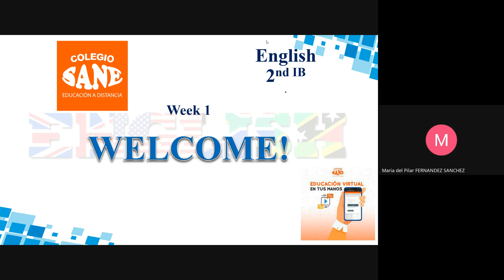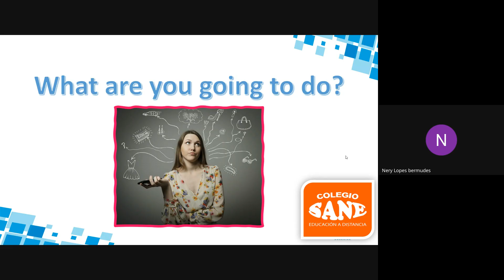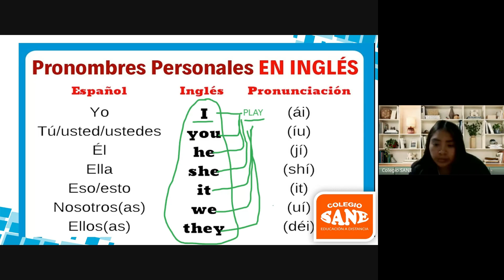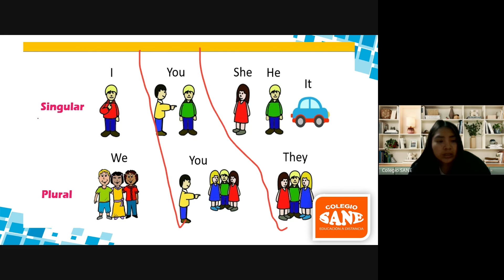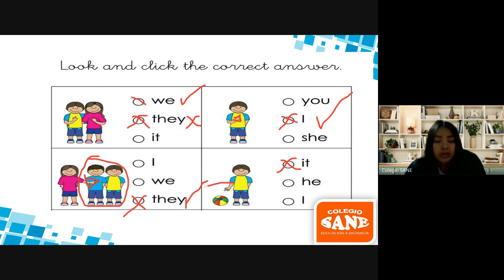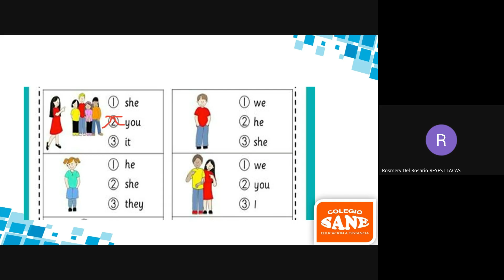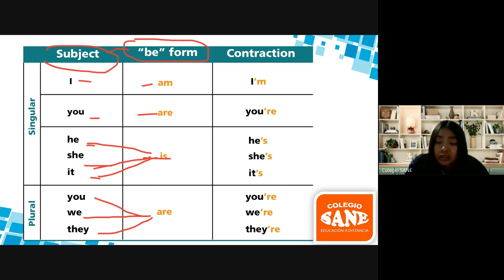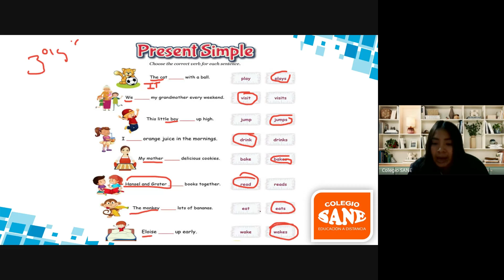Curso: INGLÉS Tema: PRONOMBRES PERSONALES/I Bim 2ºsec/Fecha:2024-09-07(18:00)/CLASES ONLINE